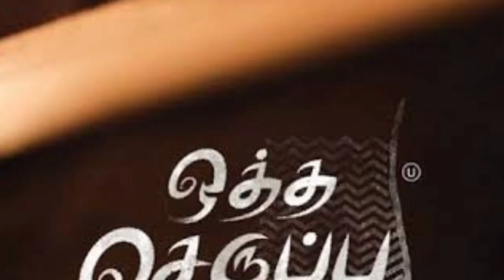SSS7 hit or flop, Abhishek Bachchan,SSS7 first day collection report,Abhishek Bachchan Upcoming Next